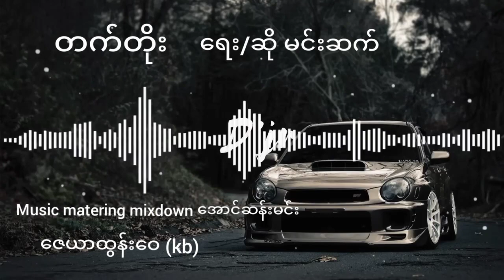* တက်တိုး * ရေး/ဆို မင်းဆက်